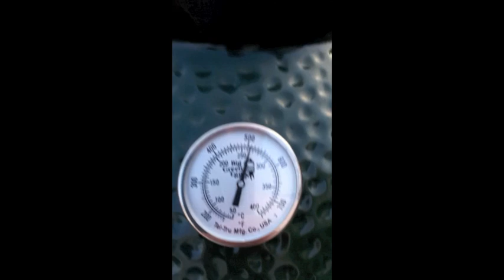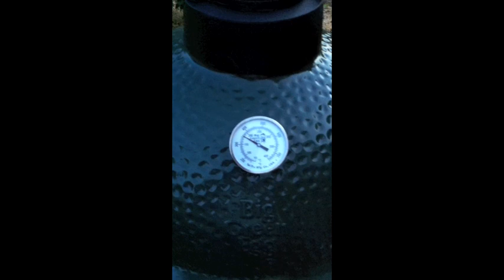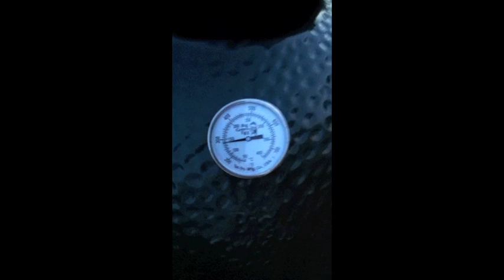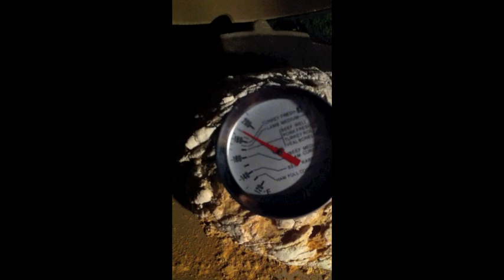Big Green Egg Temperature control (800 degree can be to hot LOL)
800 degrees is really hot, what I did to get it back to 350.  Different ways to set-up your Big Green Egg to bake bread. Step by step on what I did and how it turned out. Temperature control is talked about as well as safety.
This Big Green Egg makes a perfect emergency preparedness stove, you can grill, bake, and smoke your food. and energy cost is cheap and stores very well.